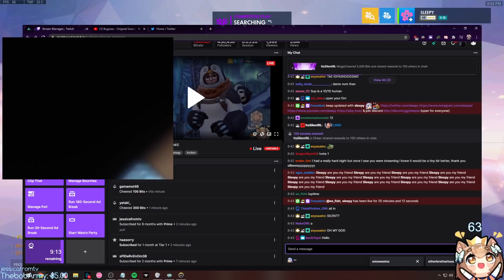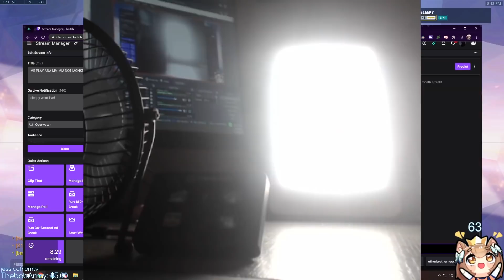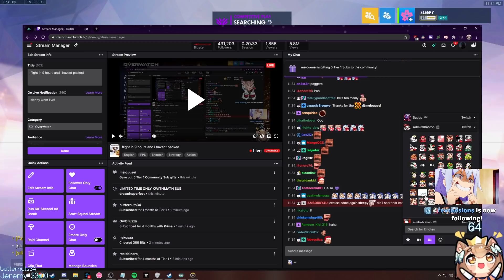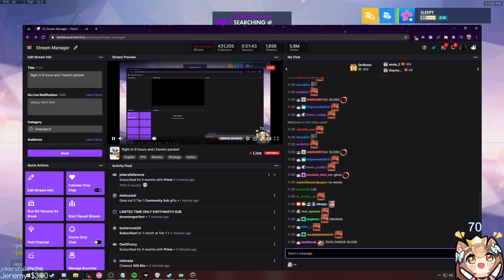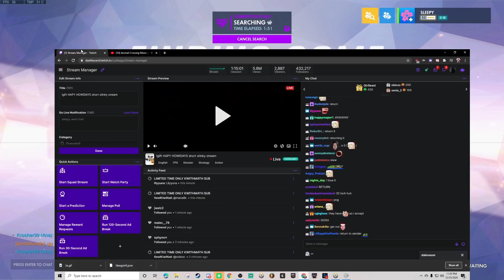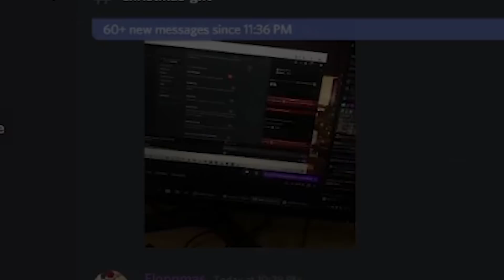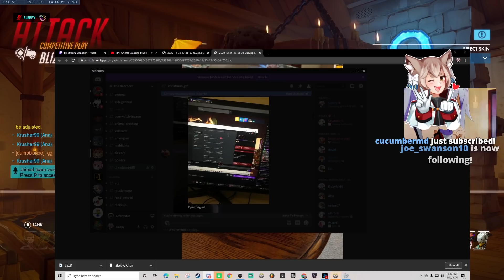why you don't play overwatch on christmas day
Social Media▼
Nikola Andrews
89140